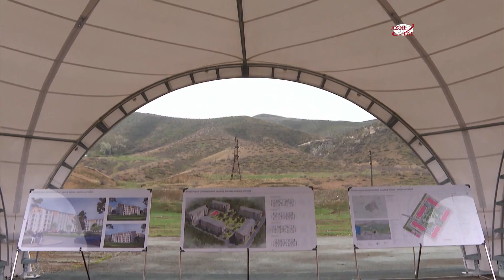Foundation stone was laid for new residential area in Sugovushan settlement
President of the Republic of Azerbaijan Ilham Aliyev, First Lady Mehriban Aliyeva and their daughter Arzu Aliyeva have participated in the groundbreaking ceremony for the residential area in the Sugovushan settlement.

Special Representative of the President of the Republic of Azerbaijan in the liberated territories of the Karabakh Economic Region (except Shusha district) Emin Huseynov provided detailed information to the head of state about the residential area.

A total of 190 apartments comprised of 25 one-room, 80 two-room, 75 three-room, 10 four-room ones will be built in the area of 2 hectares.